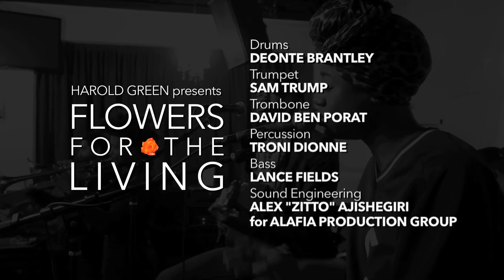D.R.A.M ft. SZA "Caretaker" (Cover)| Harold Green + KoKo Holiday + Abraham Mellish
Flowers For The Living 2016, Day 4: Our rendition of "Caretaker" by D.R.A.M ft. SZA

Harold Green - @haroldgreen
KoKo Holiday
Abraham Mellish

Shot by- Kamal Kiddo